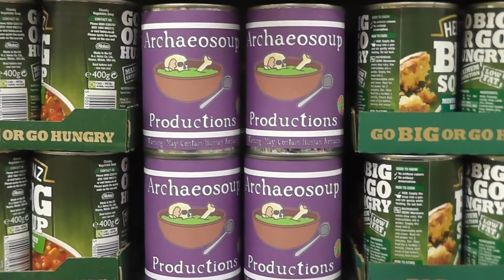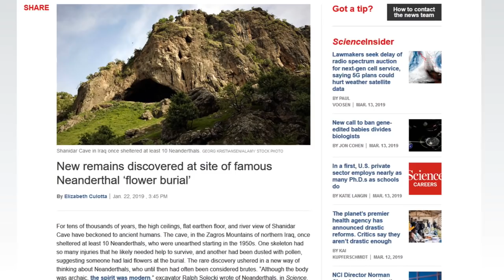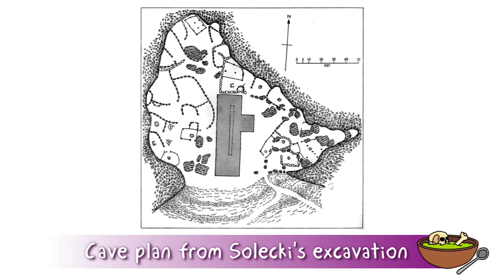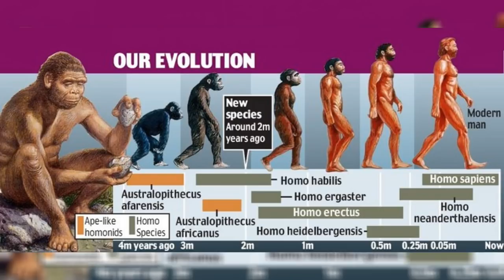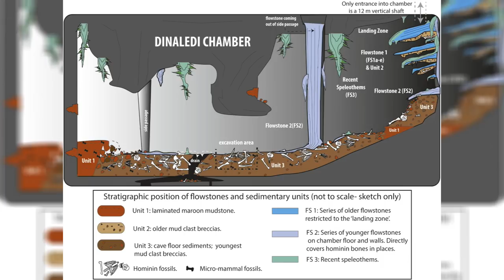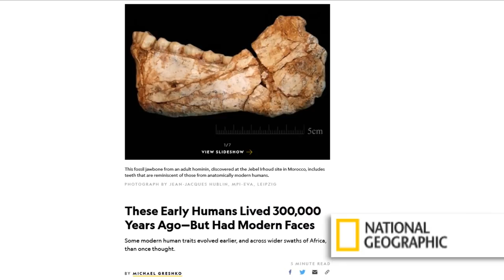Neanderthal Burial at Shanidar Cave? with Chris Hunt : Archaeo-Chat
Welcome to Archaeo-Chat. In this series we record unscripted conversations about archaeology, what it is like to be an archaeologist and related topics.

Today, I chat to Professor Chris Hunt about the famous Neanderthal site of Shanidar Cave.